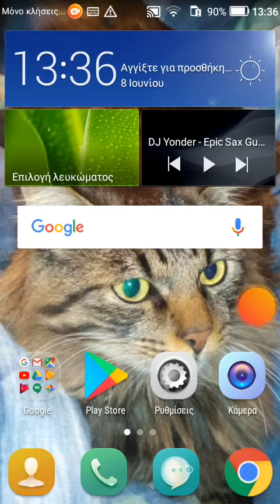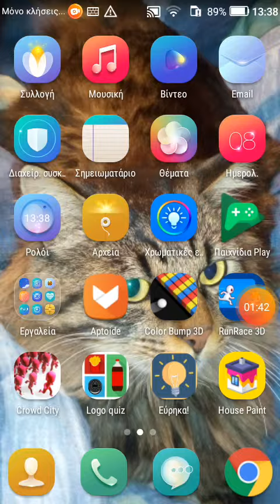Προγραμμα για βιντεο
Καντε ενα 👍 και ενα sub